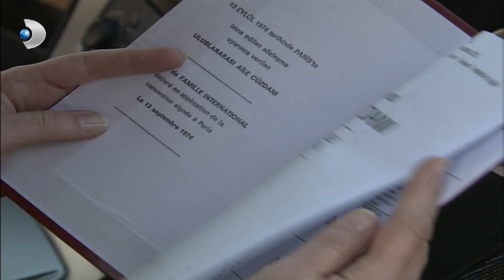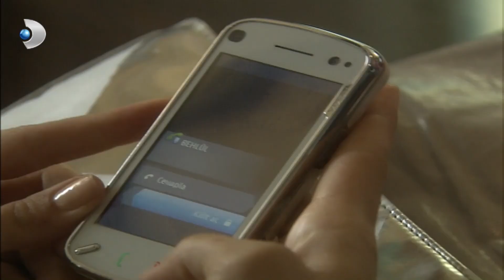ما هو الحديث بيهر مع بهلول؟الحب الممنوع الجزء 135